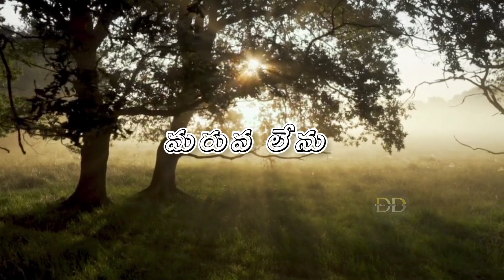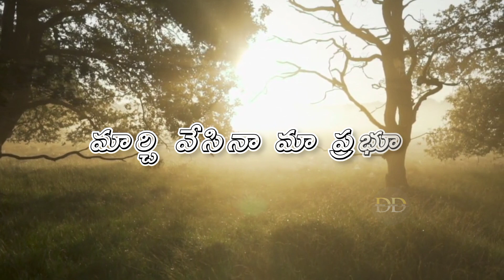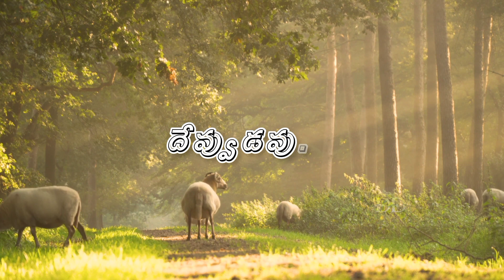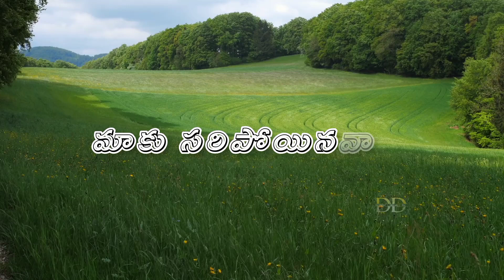నిత్యము స్తుతించినా నీ రుణాము తీర్చలేము l Christian songs l gospel songs l Devotional message Day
any enquiry please drop a message to us